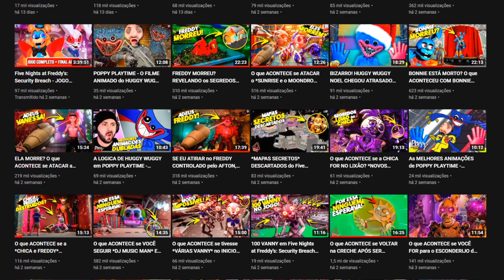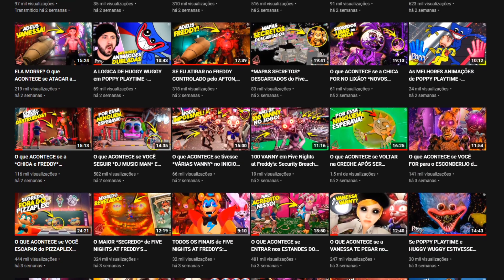NOVO FILME do HUGGY WUGGY em POPPY PLAYTIME CAPITULO 2 │ big boss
🎮 Jogo - POPPY PLAYTIME
✅ Plataformas:   Microsoft Windows.

00:00 Inscreva-se
00:10 Siga no Instagram: @canalbigboss